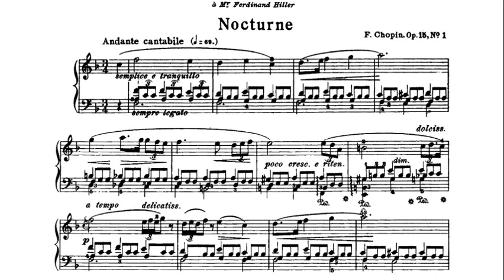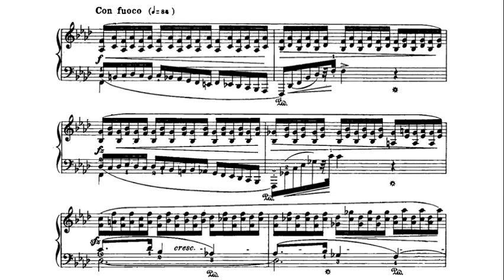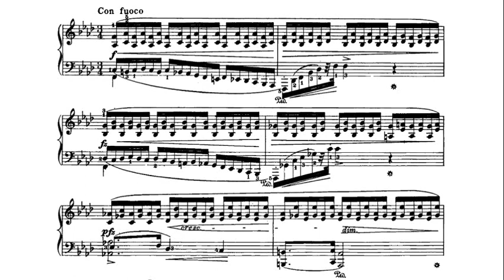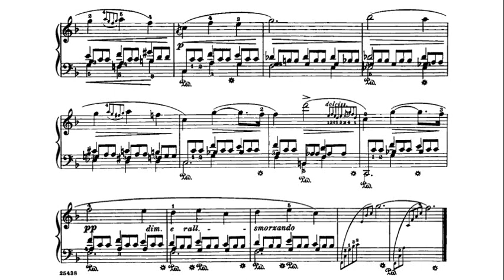Chopin: Nocturne in F, Op. 15 No. 1 - Vladimir Horowitz, 1956 - RCA LM 2137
Frédéric François Chopin (born Fryderyk Franciszek Chopin 1 March 1810 – 17 October 1849) was a Polish composer and virtuoso pianist of the Romantic period who wrote primarily for solo piano.

프레데리크 프랑수아 쇼팽(프랑스어: Frédéric François Chopin, 문화어: 프리데리끄 프랑쑤아 쇼뺑, 1810년 3월 1일 ~ 1849년 10월 17일)은 폴란드의 피아니스트·작곡가이다. “피아노의 시인” 이란 별칭을 가진 쇼팽은 가장 위대한 폴란드의 작곡가이자 가장 위대한 피아노곡 작곡가 중의 한 사람으로 여겨진다.

פרדריק פרנסואה שופן (בפולנית: Fryderyk Franciszek Chopin; בצרפתית: Frédéric François Chopin; 1 במרץ 1810 – 17 באוקטובר 1849) היה מלחין ופסנתרן וירטואוז פולני מהתקופה הרומנטית.

弗雷德里克·弗朗索瓦·蕭邦（法語：Frédéric François Chopin，法语发音：[ʃɔpɛ̃]，1810年3月1日－1849年10月17日），原名弗里德里克·弗朗齊歇克·蕭邦（波蘭語：Fryderyk Franciszek Chopin，亦稱Szopen），波兰作曲家和钢琴家，他是历史上最具影响力和最受欢迎的钢琴作曲家之一，波兰音乐史上最重要的人物之一，也是欧洲19世纪浪漫主義音樂的代表人物。

Ο Φρεντερίκ Σοπέν (Frédéric François Chopin, στα πολωνικά Fryderyk Franciszek Chopin, 1 Μαρτίου ή 22 Φεβρουαρίου 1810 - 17 Οκτωβρίου 1849) ήταν Πολωνός συνθέτης, ένας από τους μεγαλύτερους εκπροσώπους του ρομαντισμού στη μουσική και από τους μεγαλύτερους πιανίστες της εποχής του. Αρκετές συνθέσεις του συγκαταλέγονται στα σημαντικότερα έργα του πιανιστικού ρεπερτορίου.

Фридери́к Шопе́н, полное имя — Фридерик Францишек Шопен (польск. Fryderyk Franciszek Chopin, также Szopen; полное имя во французской транскрипции — Фредери́к Франсуа́ Шопе́н (фр. Frédéric François Chopin) (1 марта (по другим данным, 22 февраля) 1810, деревня Желязова-Воля, близ Варшавы, Варшавское герцогство — 17 октября 1849, Париж, Франция) — польский композитор и пианист французско-польского происхождения. В зрелые годы (с 1831 года) жил и работал во Франции. Один из ведущих представителей западноевропейского музыкального романтизма, основоположник польской национальной композиторской школы. Оказал значительное влияние на мировую музыку.